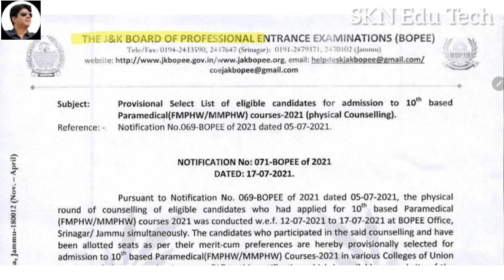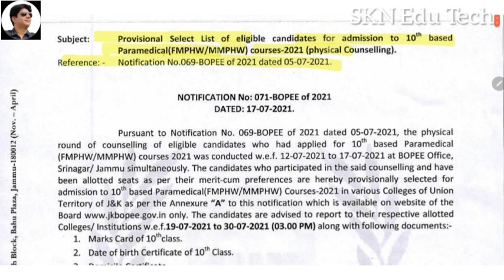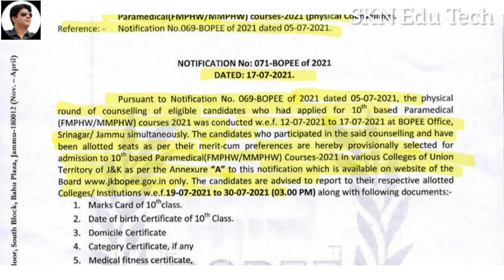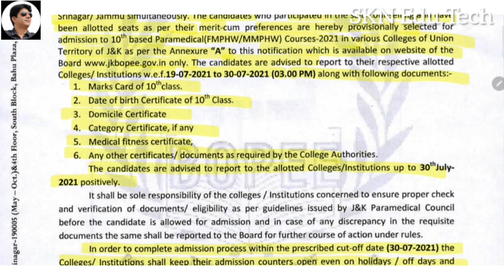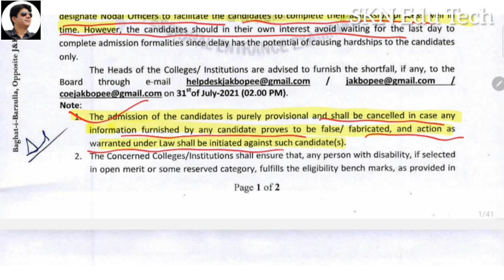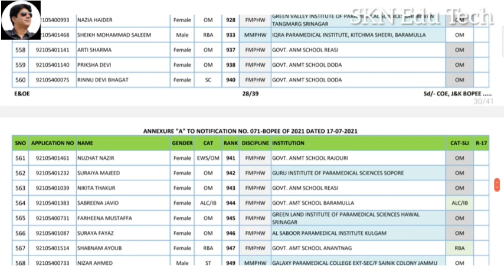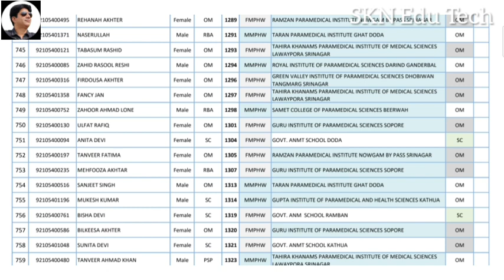JK BOPEE Released The List Of Selected FMPHW/MMPHW For 10th Based Admission 2021 Check ✅ It Now 👇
JK BOPEE Released  The List Of Selected FMPHW/MMPHW  For 10th Based Admission 2021 Admission Started. Check ✅ It Now 👇

Admission Notice In Govt ITI College Jammu & Basohli Kathua  Sept 2021.Check It Now 👇

JKSSB Refund Of Fee For The Posts Withdrawn By GAD With Live Demo By SKN Edu Tech

JKSSB Refund Of Fee For The Posts Withdrawn By GAD. Fee Fund ke liye kaise Apply KarenWith Live Demo

5 Big Update Just In 5 Minutes JKSSB, JKBOSE & Territorial Army  Officer Recruitment 2021.

Territorial Army Officer Recruitment 2021.Age 18-42 Yrs. T.A Syllabus.T.A Exam. Minimum Qualification. Complete Details. How To Apply Online For These Posts.

Territorial Army Recruitment 2021 Notification: Territorial Army is inviting online applications for recruitment to post of Officers (Non Departmental) from Civilians. Eligible candidates who are interested to join Territorial Army can submit their application from 20 July 2021 to 19 August 2021 on official website -  jointerritorialarmy.gov.in.

Candidates who would apply for Territorial Army Officer Recruitment 2021 will be called for written exam which is scheduled to be held on 26 September 2021. The exam will be conducted across India.

SSC GD 2021 Big Update 25271 New Vacancies Out Qualification 10th, Age 18-23 Yrs Complete Detail

SSC GD 2021 Big Update 25271 New Vacancies Official Notice Out. Complete Detail. Check ✅ It Now 👇Eligibility, Criteria, Qualification, Pay Scale

      sknedutech